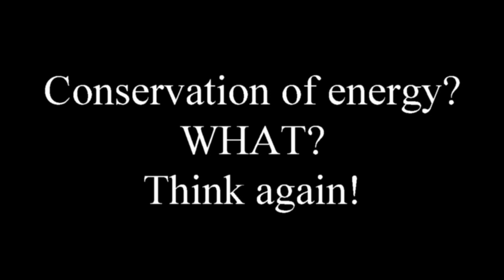New Green Deal Breaking The Law - Conservation of nothing! The Solution to the worlds energy needs.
See other videos for more information.